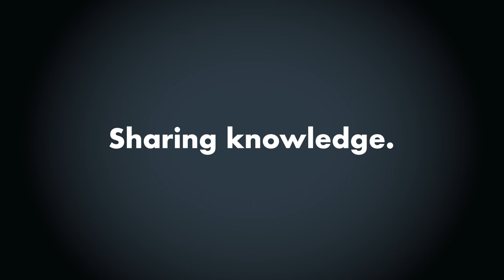Let’s talk human rights: From child activist to one of our own human rights lawyers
At the age of 10, Juliette De Rivero organized her first protest against discrimination in her school. Years later, she’s the UN Human Rights representative in Colombia and uses her voice to strengthen rights movements from the ground up.

When victims are empowered to claim their rights & realize their collective strength, anything is possible, she says. We’ve seen through the courageous acts of women’s rights defenders world-over that when people come together, they can be engines for change - transforming social norms, law & relationships of power within society.

Watch the next episode in our “Let’s Talk Human Rights Series” to see how we support survivors in advancing social justice and how you can join the movement to end GenderBasedViolence by amplifying the voices of women’s rights defenders everywhere.